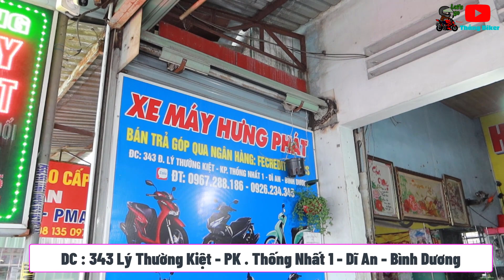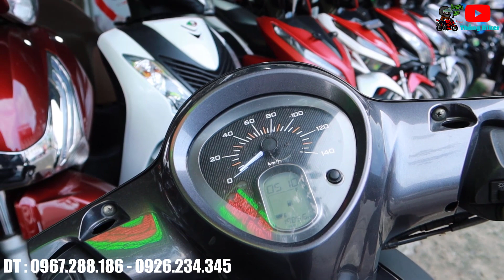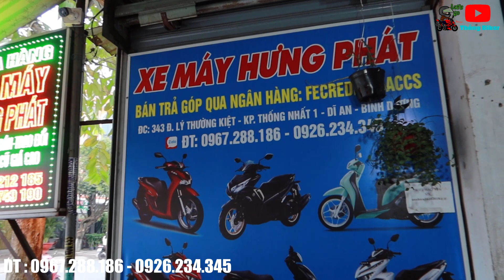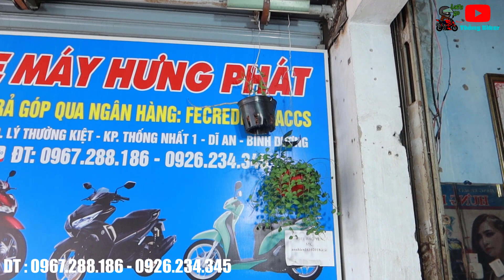Xe Máy Cũ Giá Rẻ : Honda Vario 150 , SH Mode , SH 125 , Vision , AB Ship Toàn Quốc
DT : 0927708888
Hợp Tác Quảng Cáo LH : 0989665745